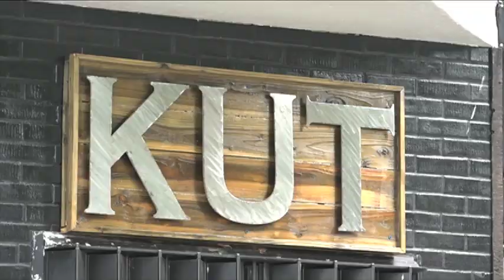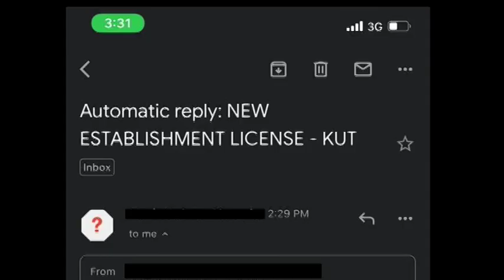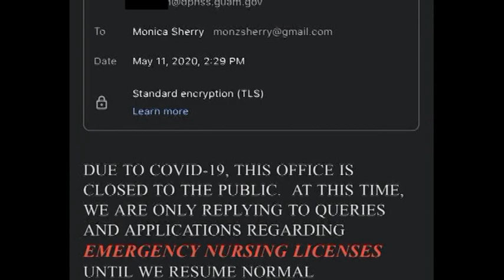Kut salon could go out of business before it even opens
Kut didn't make the cut. You may have seen a post on social media with the hashtag OPENKUT, as the small business beauty salon is asking for local support to help open their doors. Here's their story.